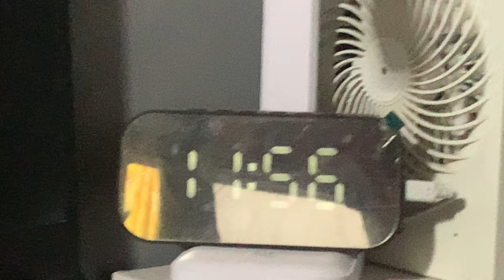How to mix concrete